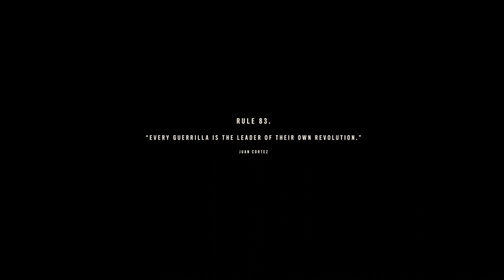Let's Play - Far Cry 6 - The Lion's Den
Far Cry 6 Let's Play Episode 115

Far Cry 6 is a Ubisoft game and the sixth numerical game in the Far Cry series. It was released on October 7, 2021 for PS4, PS5, Xbox One, Xbox Series X|S and PC. In addition, it will be released on the Google Stadia streaming platform. The global premiere of Far Cry 6 took place during Ubisoft Forward in July 2020, with gameplay first revealed in late May 2021.
Credit For the Paragraph Above goes to the Far Cry 6 WikiFandom Page